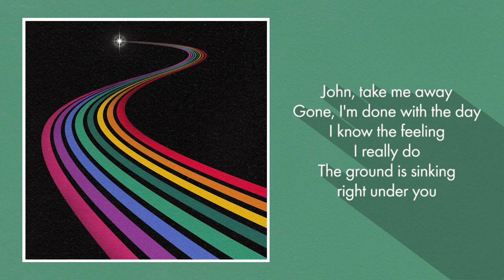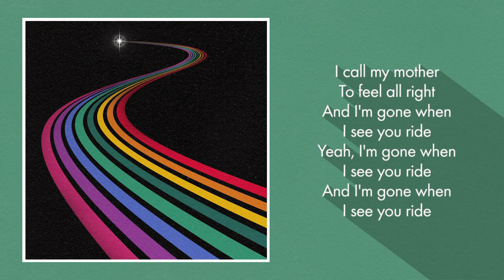JW Francis - John, Take Me With You (Lyrics)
John, Take Me With You (Lyrics) by JW Francis

John, Take Me With You Lyrics:
John, take me away
Gone, I'm done with the day
I know the feeling
I really do
The ground is sinking right under you
Oh, John
Take me with you
Oh, John
Take me with you, ooh
John, I need a plan
I'm getting antsy
I hear the call
I hear the writing
That's on the wall
Oh John, take me with you
Saw your lover
Is that your type?
I won't see you when it's night
I call my mother
To feel all right
And I'm gone when I see you ride
Yeah, I'm gone when I see you ride
Do you want your time alone?
You're the place I feel at home
I'll be roaming
I've got my phone
And you call when you feel all right
And you can call when you feel all right